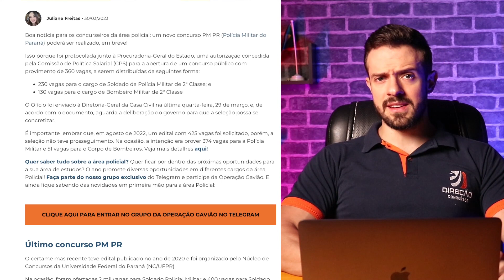Concurso PM PR: comissão autoriza novo edital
Neste vídeo falo sobre novo concurso para PMPR.

🧠Participe da Turma de Mentoria comigo para a PCDF, PMDF e outros! Envie concurso e cargo de interesse neste WhatsApp e aguarde nosso contato

🔥 Curso ESPECIAL de RIDE-DF (Atualidades na PMDF) e Atualidades  para redação voltados para a prova da PMDF para o cargo de Soldado.